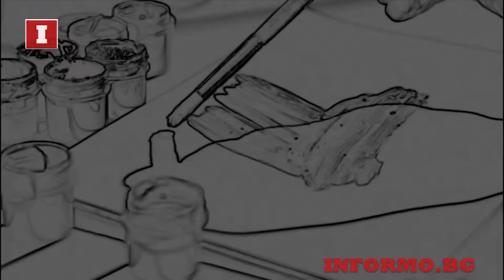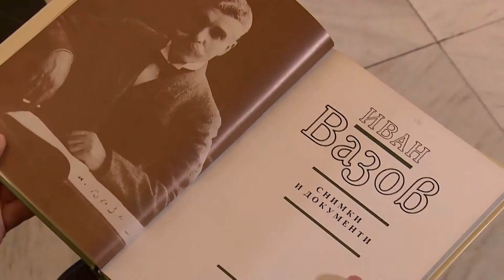Има място за култура: В памет на Татяна Лолова